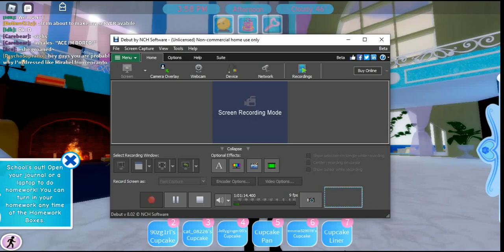emma and angel part one movie